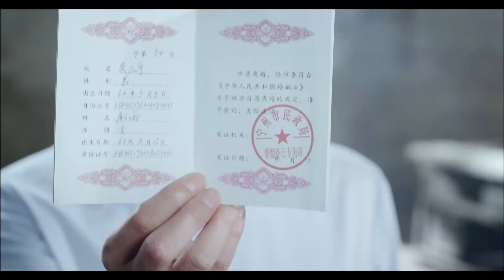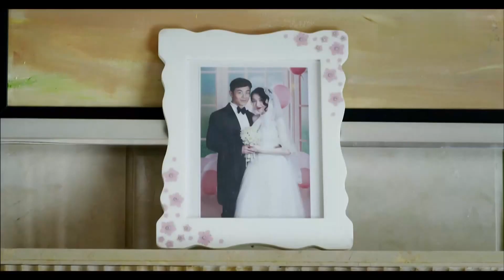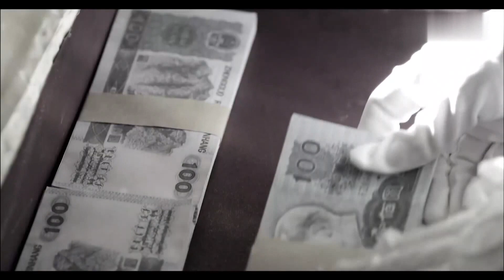【年代感情剧】禁忌的爱35|李小冉误上朱亚文的床却惨遭背叛，变身富婆开启复仇后，逐渐将两人推向绝望的深渊...|《今生有你》《正好遇见你》李小冉《豪门金枝》《红高粱》朱亚文&周迅《星汉灿烂》曾黎